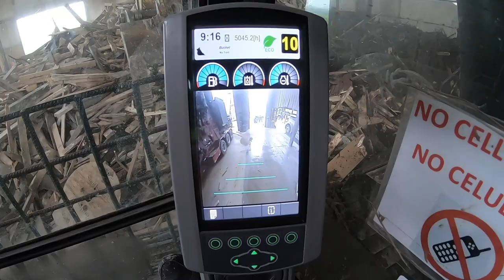(Rotochopper) B66 & The CAT 320E Excavator better than a Tub Grinder